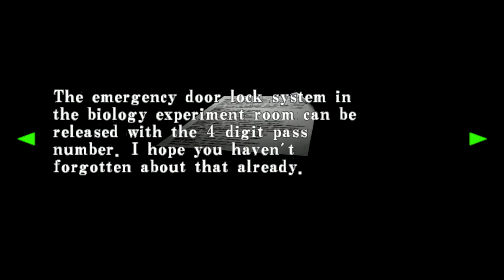Resident Evil – Code: Veronica X - Parte 3/1080p 60fps (4K-IR) Widescreen 16:9/PCSX2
Campanha completa de Resident Evil – Code: Veronica X em 1080p 60fps, 4K de resolução interna e Widescreen 16:9 no emulador PCSX2.

Resident Evil – Code: Veronica, chamado no Japão de Biohazard – Code: Veronica, é o quarto jogo dentro da cronologia principal da série Resident Evil. Originalmente foi lançado com exclusividade para Dreamcast em 2001, e teve posteriormente uma versão melhorada intitulada Resident Evil Code: Veronica X também para Dreamcast (somente no Japão) e PlayStation 2, em 2001. Dois anos depois, o jogo foi lançado para o GameCube. Em 2011 uma versão em HD do jogo foi lançada para PlayStation 3 e Xbox360. O game é dividido em duas partes, a primeira o jogador controla Claire Redfield, onde o principal objetivo é escapar da ilha infestada pelo T-Virus; a segunda é assumida por Chris Redfield, que deve encontrar sua irmã perdida.

Emulador: PCSX2 1.5.0 com Widescreen Mod

Configurações:

System:
Automatic Game Fixes - Yes
Enable Cheats - Yes
Enable Widescreen Patches - Yes

Config - Emulation Settings - Speedhacks
Enable Speedhacks - Yes
MTVU (Multi-Threaded microVU1) - no

Config - Emulation Settings - Game Fixes
Preset (At Bottom of Screen) - No
Enable Manual Game Fixes - Yes
Switch to GSdx Software When FMV Plays - Yes

Config - Video(GS) - Plugin Settings
Renderer - OpenGL (Hardware)
Interlacing - Auto
Internal Resolution - 6x Native (4K)
Texture Filtering - Bilinear (PS2)
Allow 8-Bit Textures: On
Mipmapping: Basic (Fast)
CRC Hack Level: Full (Safest)
Enable HW Hacks: yes
Shader Configuration -
Texture Filtering of Display: On
Shade Boost: On
Shade Boost Brightness: 75
Shade Boost Contrast: 50
Shade Boost Saturation: 55

PC Specs:

16 GB RAM DDR3 1600 Mhz Hyper X Fury
Nvidia GeForce GTX 1060 6Gb Gigabyte
ASUS B85M-E/BR
SSD 480gb Kingston A400 - Windows 10 Pro 64bit
HDD Seagate BarraCuda 1,5TB 5900
2X HDD Seagate BarraCuda 1TB 7200
HDD Seagate BarraCuda 1TB 5900
HDD Western Digital 500GB 7200
HDD Samsung 320GB 5400